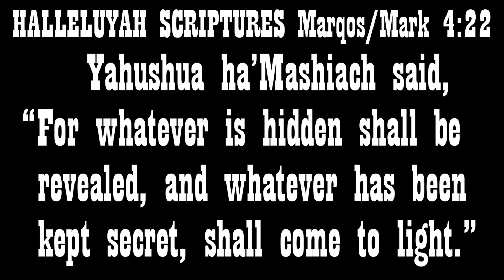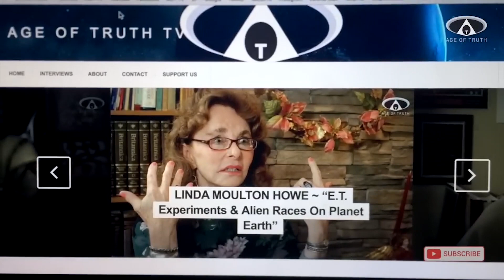Yahweh's Renaissance Ministry Broadcast # 12, Part 7: "Conspiracy Reality"